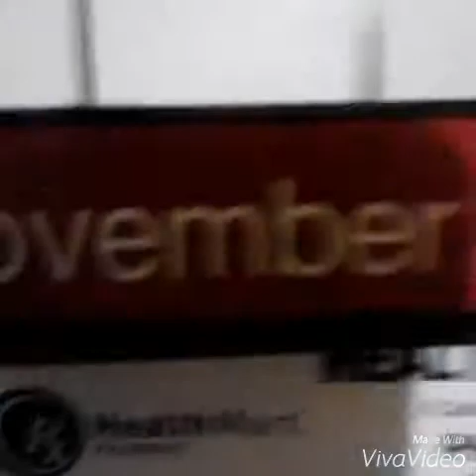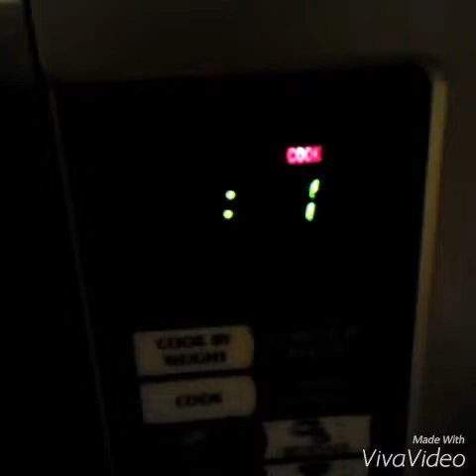Air Jay,s Thanksgiving video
Me didn't had anything thanksgiving dinner and I'm still starving but I had good chicken to eat